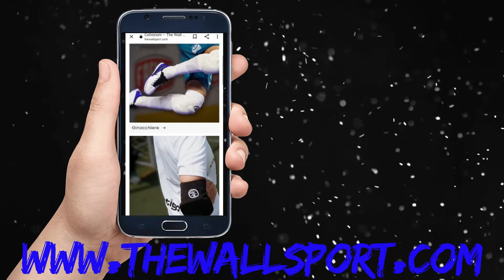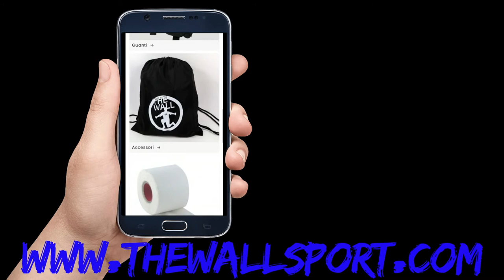Migliori parate nel calcio ⚽ a 5 italiano dei portieri Sesta giornata ⚽